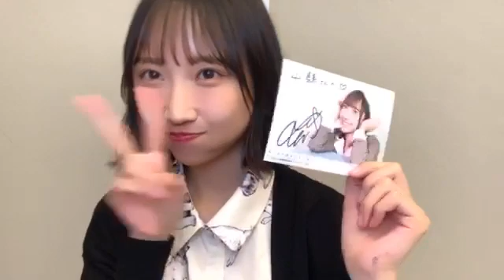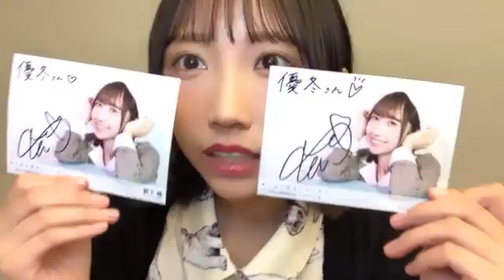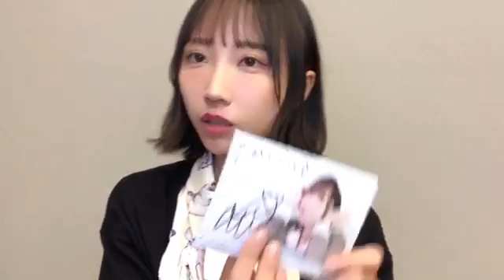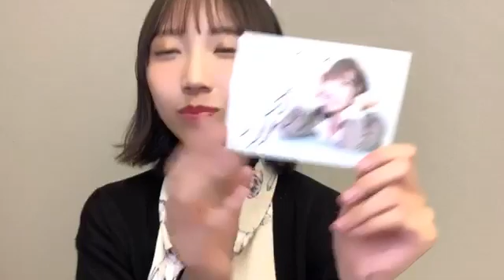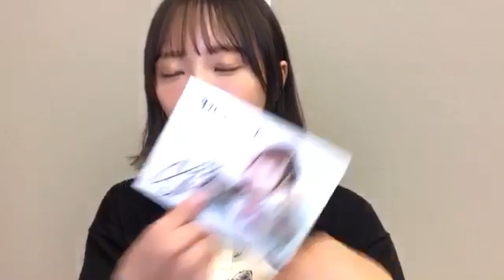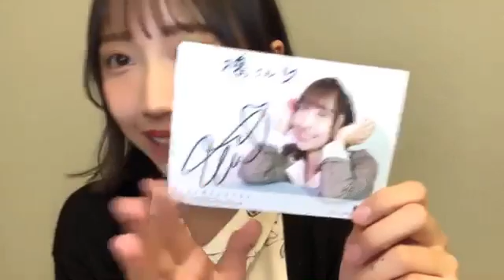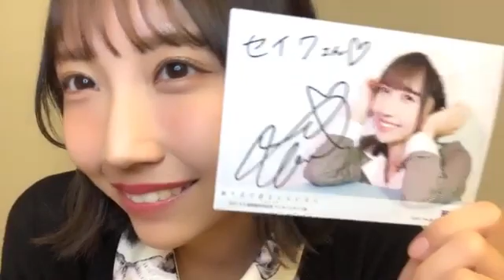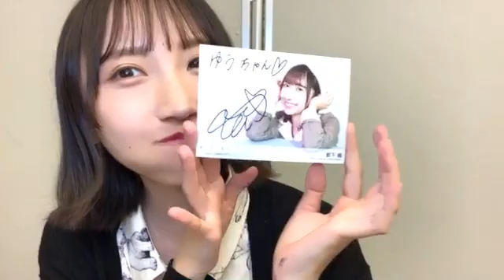2021年06月05日 14時46分22秒 薮下 楓（STU48）